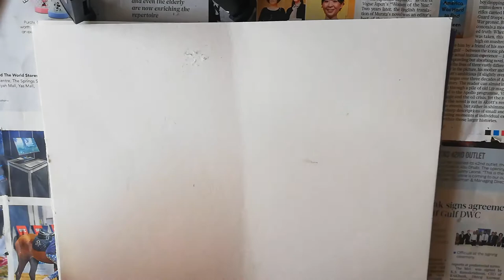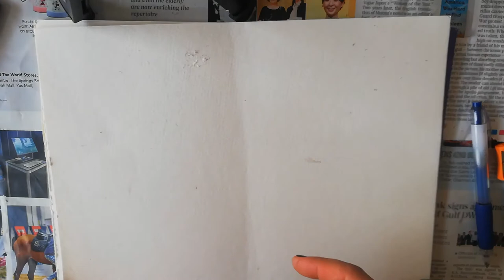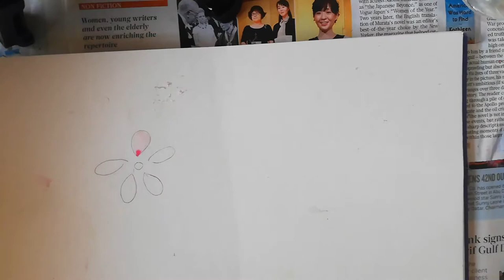BASICS OF WATERCOLOR PAINTING FOR BEGINNERS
The first of hopefully, many tutorial videos to come!  PLEASE, keep in mind that this isn't the 'ONLY' way to go about watercolour; it's what I've learnt through my years of practicing, so take what you can from it!
Enjoy learning !!